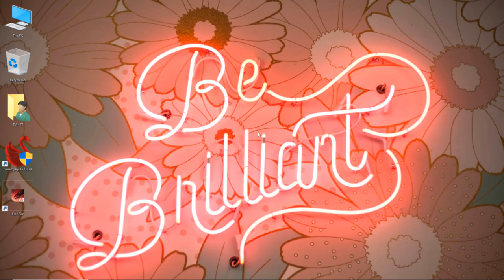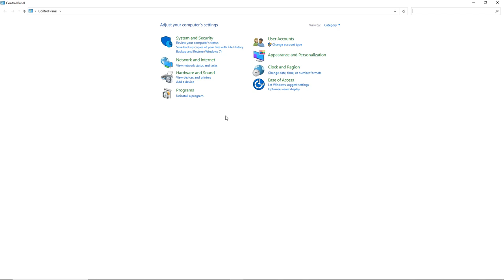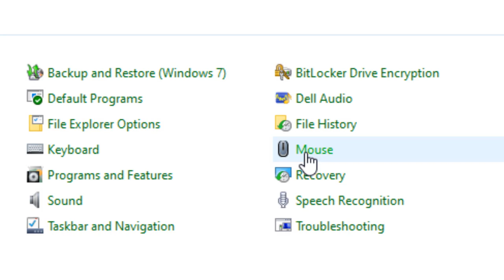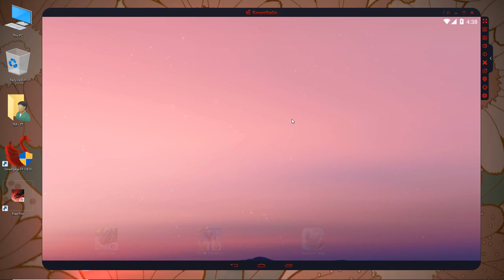Smartgaga Free Fire OB39 Perfect Keymapping Sensitivity & HUD Settings | Smartgaga Headshot Settings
✅ In this video, You'll Learn About "Smartgaga Free Fire OB39 Perfect Keymapping Sensitivity & HUD Settings | Smartgaga Headshot Settings"

Recommended Videos 👇👇👇

► How to Change Mouse Lock Unlock in Smart gaga Free Fire | Smartgaga Mouse Lock Unlock Problem Fixed

► Smartgaga Developer Best Settings to Fix Free Fire Lag or Stuck Problems in Low End PC | Smart gaga

In this video, I'll show you the smartgaga free fire perfect x and y sensitivity settings, smartgaga free fire perfect keymapping, and free fire best custom HUD settings in smartgaga emulator. I'll also show some tips to increase your aim accuracy in free fire smartgaga emulator. If you watch the video and follow step by step, your headshot rate will increase in free fire after applying these settings. Smartgaga best headshot settings Perfect Sensitivity + Perfect Keymapping + Perfect Custom HUD After Free Fire New Update 2023

🕒 - TIMESTAMPS - 🕒
00:00 What I Cover in this Video
00:38 Smartgaga Free Fire New Update OB39 Full Gameplay
05:17 Smartgaga Free Fire inGame Sensitivity Settings (General, Red Dot et.)
06:04 Smartgaga Free Fire Controls/Custom HUD Settings (Headshot Settings)
06:41 Smartgaga Perfect Keymapping Settings For Free Fire Headshot Setting
06:52 Smartgaga X Y Sensitivity Settings For Mouse Lock/Unlock Button
07:15 Smartgaga X Y Sensitivity Settings For Mouse Fire Button
07:46 Mouse & Keyboard Settings For Smartgaga in Windows
08:28 Smartgaga Android Settings to Increase Aim Accuracy in FreeFire
09:04 Smartgaga Emulator Best Settings For Low End PC to Fix Lag
10:00 Outro

Smartgaga aim stuck fix, best sensitivity for free fire
Smartgaga emulator headshot tips and tricks

► 7 Best Settings to Fix Lag For Smartgaga Emulator On Low End PC | Smartgaga Free Fire Without Lag

► Garena Smart 3.0 Free Fire OB39 Best Emulator For Low End PC 1GB Ram - Without Graphics Card (New)

► (New) Best Free Fire Emulator For Low End PC | 1GB/2GB Ram PC Android Emulator Without Graphics Card

► (New) Smartgaga Best Version For Free Fire New Update OB39 | Best Emulator For Low End PC FF OB 39

► New Smartgaga Best Version Free Fire Ultra Low End PC - 1GB Ram No Graphics Card | Smartgaga OB39 Updated

Processor: DELL Core i5 (2.50 GHz) Quad-Core Processor
PC: 6th Generation (4 Logical Processor)
Storage: 256 GB SSD & 1TB HardDrive
Monitor: 23-inch LCD (60 Hz)
Ram: 8GB Ram (DDR4)

Video Covers the Following Topics:

Smartgaga free fire regedit file
Smartgaga headshot file